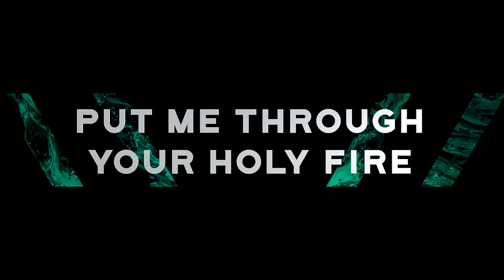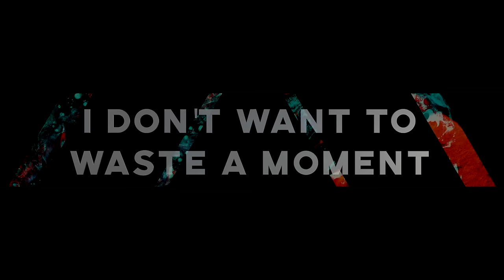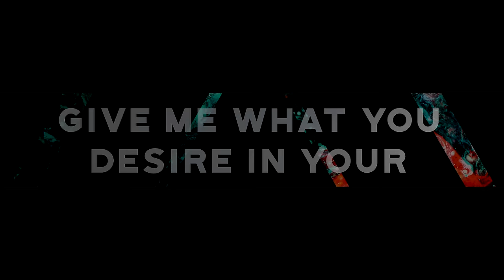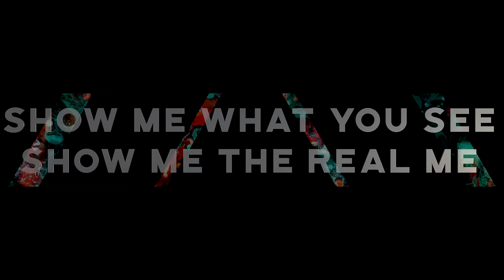Kevin Winebarger | Wildfires [LYRIC VIDEO]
Follow Kevin
WILDFIRES
VERSE 1
Lord I know it's You who made me
And You call me good
Come reveal the truth about me I misunderstood
Put me through Your holy fire
Consume me up
Til the only thing left in me is Your perfect love

CHORUS
Burn me in Your wildfires
Set my life ablaze in Your wildfires
You're changing everything Lord
Show me what You see
Show me the real me
Give me what You desire in Your wildfires

VERSE 2
I don't want to waste a moment
Have your way in me
Doesn't matter what it costs now
I'm down on my knees
Living here in sweet surrender
You make me pure
Every single imperfection
Lord, it's Yours to burn, it's Yours to burn

BRIDGE
Up from the ashes
Mourning to dancing
You're making all things new
What once destroyed me
Burned into glory

Words & Music of Wildfires by Kevin Winebarger, Sean Hill, & Tery Wayne
Produced by Sean Hill
Mixed by Daniel Kinner
Mastered by Bob Boyd
Drums: Sean Hill
Bass: Jacob Lowery
Keys: Pablo C Melgar
Guitars: Shane Cole
Programming: Sean Hill, Jordan Shababy, Kevin Winebarger
Choir: Kurt Scobie, Todd McVicker, Sean Hill, Crystal Hill. Yara Betancourt, Caitlin Gutierrez, Jessica Winebarger, & Kevin Winebarger
Photography: Trevor Wentt
Visuals/Drone Footage: Dan Stevers
Color Grading/Graphic Design/Lyric Video Layout: Kevin Winebarger